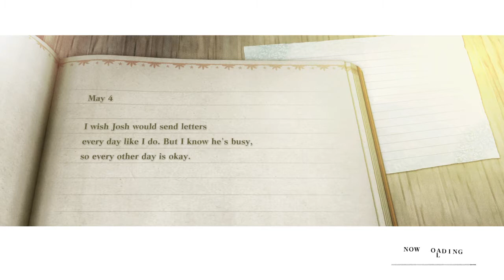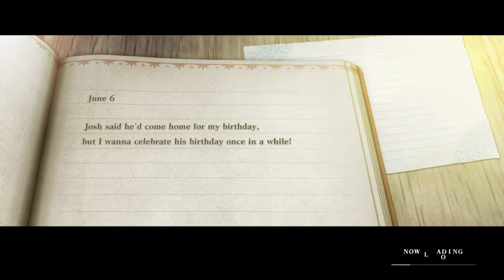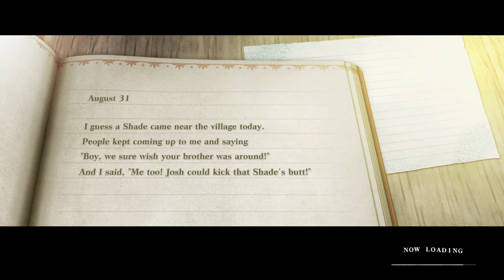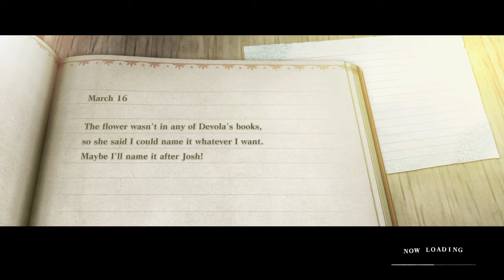Nier Replicant, Junk Heap Revisit and P-33 Boss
NieR Replicant ver.1.22474487139... is an updated version of NieR Replicant, originally released in Japan in April 2010.
Discover the one-of-a-kind prequel of the critically-acclaimed masterpiece NieR:Automata. Now with a modern upgrade, experience masterfully revived visuals, a fascinating storyline and more!